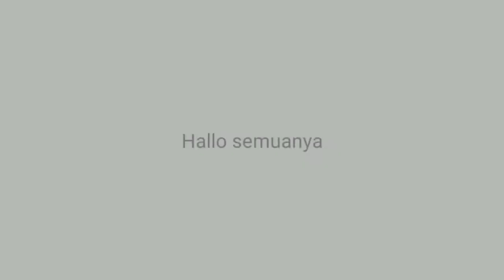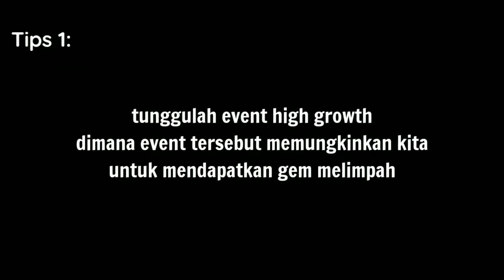Cara mendapatkan Gem gratis dan melimpah di Mighty Party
Tips and trik ini di buat agar kita bisa memanfaatkan fasilitas yang diberikan kepada player.
Untuk para Free Player dapat lebih mudah mendapatkan gem yang melimpah dan tentunya gratis

Mighty Party
Adalah "game play to win" yang memaksa kita untuk "pay to win"

Dengan memanfaatkan cara pada video ini, kita bisa mengimbangi player yang mengandalkan uang untuk menang.

Selamat mencoba 😊

Mohon Kritik dan sarannya yang membangun agar dapat membangun channel ini menjadi lebih baik 🙏